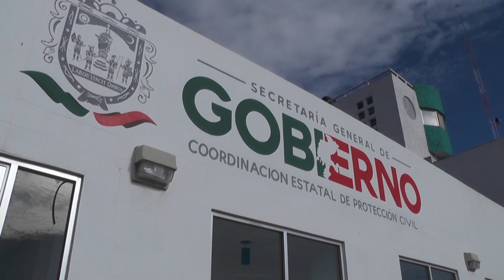Llaman a Disminuir la Velocidad en las Carreteras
Desde la Dirección de Protección Civil del Estado, llaman a disminuir la velocidad en las carreteras, pues se han presentado accidentes que han provocado dolor a los zacatecanos.